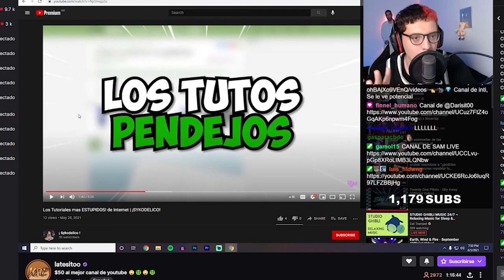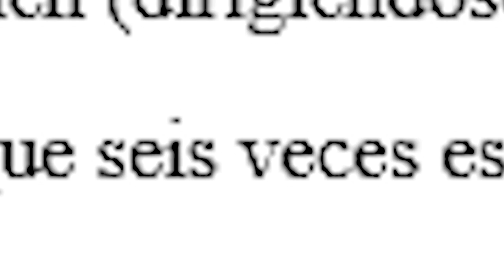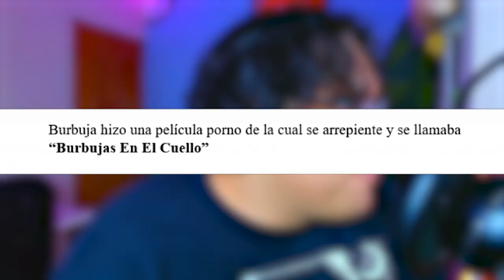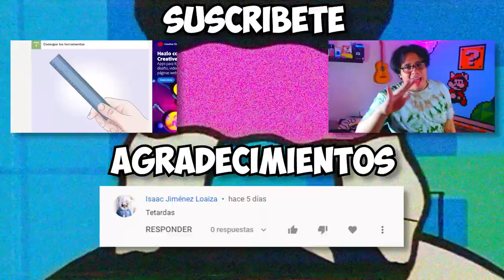La SERIE de Las Chicas Superpoderosas es de LO PEOR! | ¡SYKODELICO!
Burbujas en el Cuello

Hola, en esta ocasión les traigo mi análisis y critica sobre le guion filtrado de Las Chicas Superpoderosas, Claro de manera de sátira, aunque eso no le quita que sea mala xD
Esperen los siguientes videos que el próximo será de Sam la asistente de Samsung y su llegada a la rule 34 :D